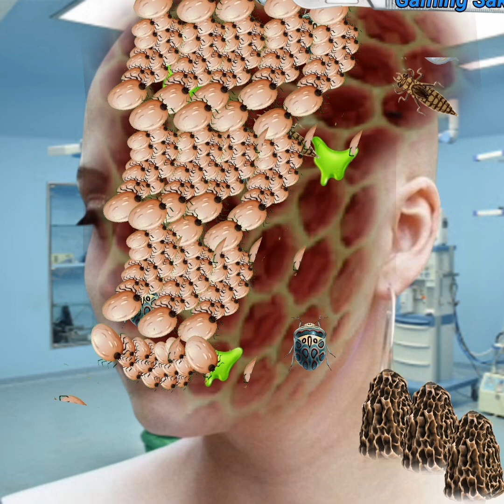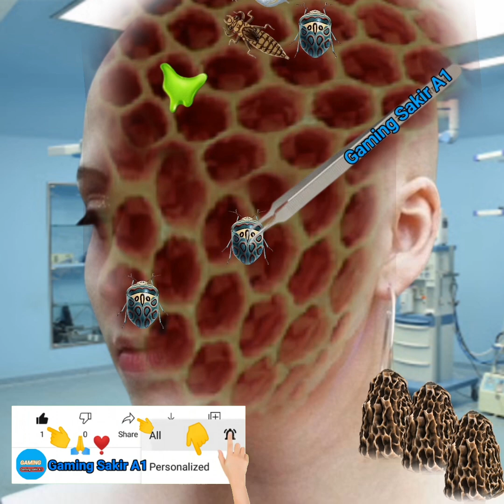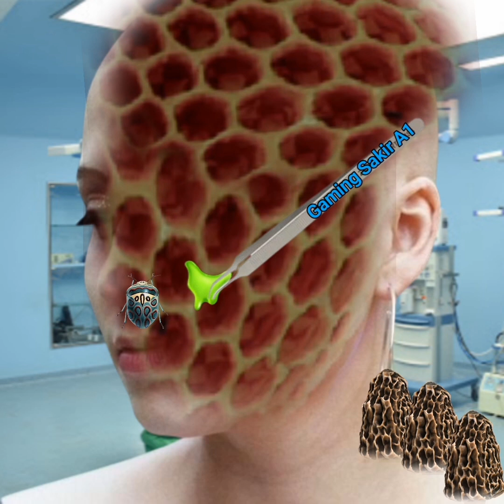ASMR side face removal girls Maggots from infected face